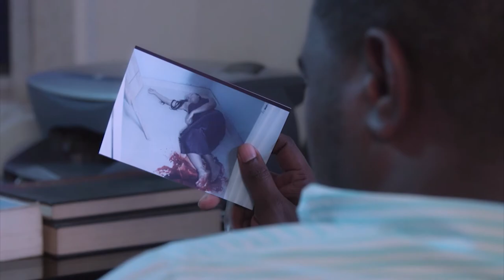IF GOD BE 4 US TRAILER